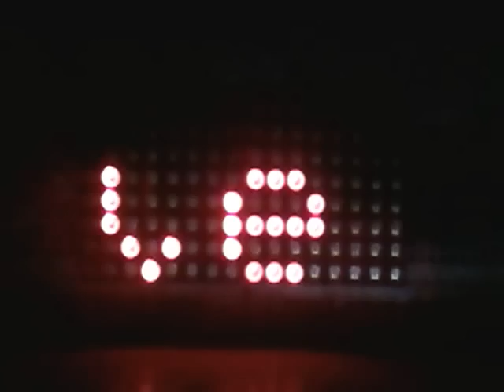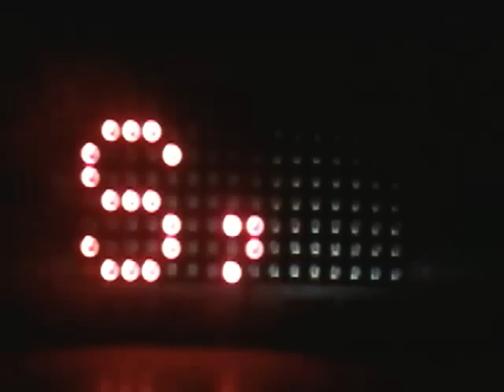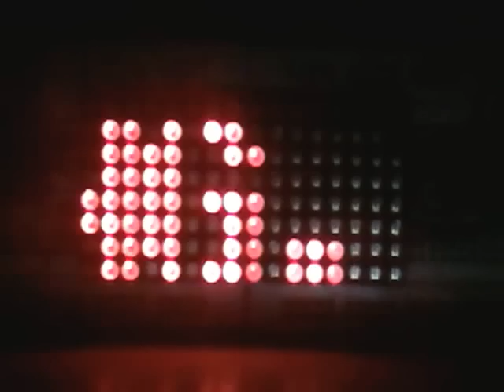EID Mubarak 2012 - 16x8 LED Dot-Matrix-Display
EID Mubarak from LED Dot-Matrix Display, the code just got completed for DYNAMIC DISPLAY SIZE and MESSAGE now comes from a simple character array (STRING), the font pattern etc is selected automatically.

The camera doesn't show it properly... but it looks good off-camera